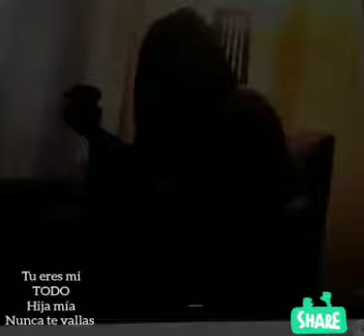Y Como Es El? - Jaddie More